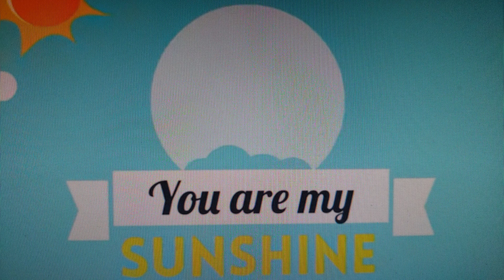Bonus, You are my sunshine, cover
quite a quote of a song, written almost a century ago with extraordinary experience and never aged meanings. getting hot around here, couple tunes about the sunny shades of sun and help those put a smile on ur keep calm face when getting over ur hangups. find ur happy mellow place someplace. good at creating those peaceful auras my place, no one or thing gets in the way of that, no matter what. cant take that sunshine away. can u hear me now, lol. no idea what compelled me to do this one, with no personal attachment, heard it maybe couple times before, not a long term wouldn't be a daily listen thing for me, maybe, but learned it's belief in urself, gotta make ur own sunshine. anything more, it's a bonus !